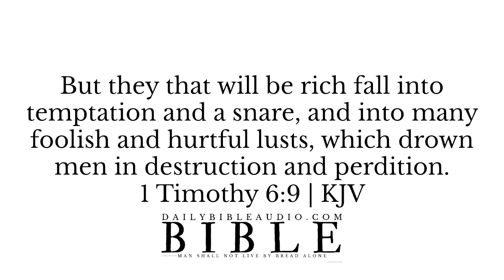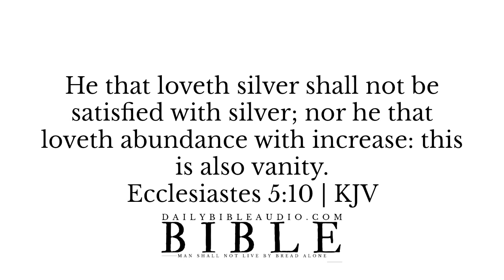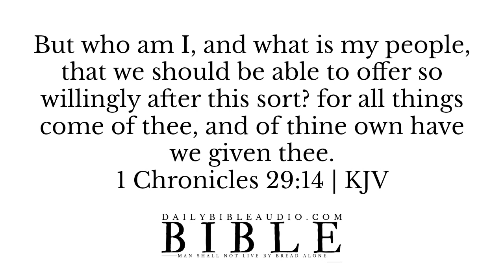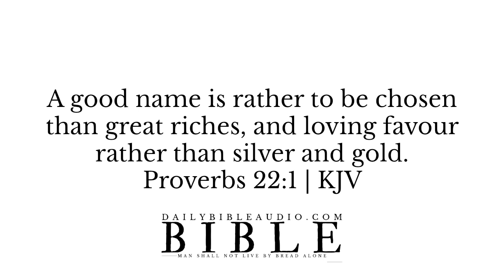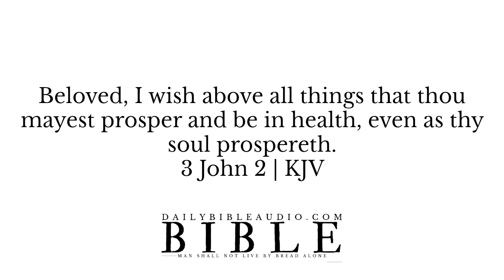Scriptures On Money and Prosperity | God's Financial Promises For Abundance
Scriptures On Money and Prosperity | God's Financial Promises For Abundance | KJV

✩ Bible Scriptures On Money & Prosperity:

Let your conversation be without covetousness; and be content with such things as ye have: for he hath said, I will never leave thee, nor forsake thee.

Wealth gotten by vanity shall be diminished: but he that gathereth by labour shall increase.

But they that will be rich fall into temptation and a snare, and into many foolish and hurtful lusts, which drown men in destruction and perdition.
1 Timothy 6:9 | KJV

Labour not to be rich: cease from thine own wisdom.

The blessing of the Lord, it maketh rich, and he addeth no sorrow with it.

He that loveth silver shall not be satisfied with silver; nor he that loveth abundance with increase: this is also vanity.

Honour the Lord with thy substance, and with the firstfruits of all thine increase.

Better is little with the fear of the Lord than great treasure and trouble therewith.

And he said unto them, Take heed, and beware of covetousness: for a man's life consisteth not in the abundance of the things which he possesseth.

Render therefore to all their dues: tribute to whom tribute is due; custom to whom custom; fear to whom fear; honour to whom honour.

For where your treasure is, there will your heart be also.

But who am I, and what is my people, that we should be able to offer so willingly after this sort? for all things come of thee, and of thine own have we given thee.
1 Chronicles 29:14 | KJV

How much better is it to get wisdom than gold! and to get understanding rather to be chosen than silver!

Charge them that are rich in this world, that they be not highminded, nor trust in uncertain riches, but in the living God, who giveth us richly all things to enjoy.
1 Timothy 6:17 | KJV

His lord said unto him, Well done, thou good and faithful servant: thou hast been faithful over a few things, I will make thee ruler over many things: enter thou into the joy of thy lord.

Remove far from me vanity and lies: give me neither poverty nor riches; feed me with food convenient for me.